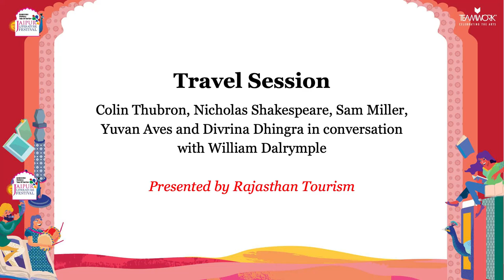The Travel Session | Jaipur Literature Festival 2024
The Travel Session | Colin Thubron, Nicholas Shakespeare, Sam Miller, Yuvan Aves, and Divrina Dhingra in conversation with William Dalrymple | Samsung Galaxy Tab S9 Series Jaipur Literature Festival 2024

Presented by Rajasthan Tourism

Travel writing is among the most ancient forms of literature. It allows invaluable social, cultural and political insight. It can signify personal journeys and growth, the intricate histories of places and peoples, and even the power and limits of the mind. Colin Thubron, Nicholas Shakespeare, Sam Miller, Yuvan Aves and Divrina Dhingra discuss their work, inspirations and choice of genre with writer, historian and Festival Co-Director, William Dalrymple.

Colin Thubron is an acclaimed travel writer and novelist, and the winner of many prizes and awards. His travel books concern Russia, China and Central Asia, and include Behind the Wall, In Siberia, Shadow of the Silk Road and most recently The Amur River: between Russia and China. From 2008 to 2017, he served as President of the Royal Society of Literature.

Nicholas Shakespeare is a prize-winning British novelist and biographer whose works have been translated into 22 languages. His 1994 novel, The Dancer Upstairs, was adapted into a film by John Malkovich, featuring Javier Bardem. His most recent publication is the critically acclaimed authorised biography of Ian Fleming.

Sam Miller was born and brought up in London, but has spent much of his adult life on the move. He is a former BBC correspondent in India, and continues to work, on and off, for the BBC’s international charity, BBC Media Action. He is the author of two books about India. Delhi: Adventures in a Megacity and A Strange Kind of Paradise: India Through Foreign Eyes, as well as a family memoir, Fathers. His latest book is Migrants: the Story of Us All.

Yuvan Aves writes, teaches, learns, and lives where the landscape merges with mindscape. He is a multi-award winning writer, nature-educator and environmental defender, and the managing trustee of Palluyir Trust for Nature Education and Research.

Divrina Dhingra is a writer and journalist. A graduate of the Columbia University School of Journalism, she has previously worked at Elle, Vogue, and Harper’s Bazaar magazines in India. She has also worked at the Indian fragrance brand The Perfume Library.

William Dalrymple is the author of the Wolfson Prize-winning White Mughals, Duff Cooper Prize-winning The Last Mughal, and the Hemingway and Kapuscinski Prize-winning Return of a King. His book, The Anarchy, was shortlisted for the Duke of Wellington medal, the Tata Book of the Year, and the Historical Writers Association Award, and won the 2020 Arthur Ross Medal from the US Council on Foreign Relations. Dalrymple  has held visiting lectureships at Princeton, Brown, and Oxford, where he is currently a Visiting Fellow at All Souls. He was presented with the President’s Medal by the British Academy and was named one of the world’s top 50 thinkers for 2020 by Prospect Magazine. He is a founder and co-director of the Jaipur Literature Festival.